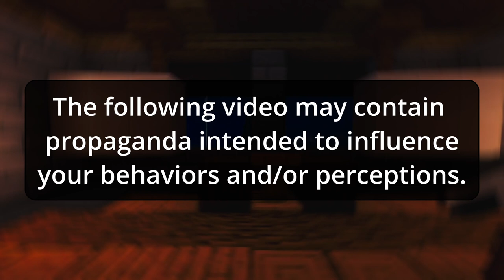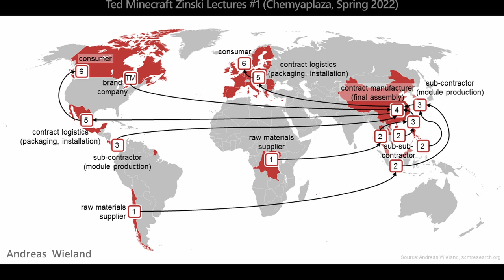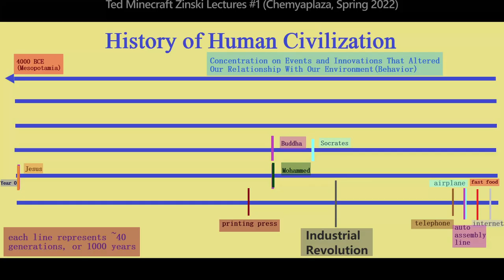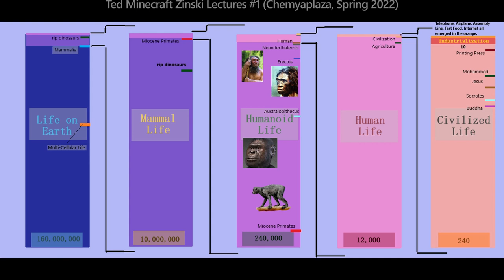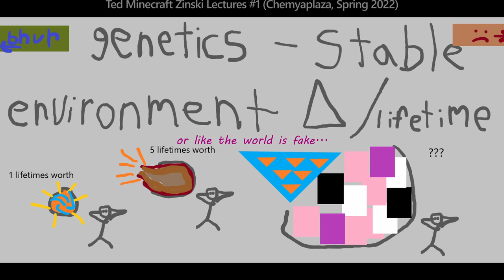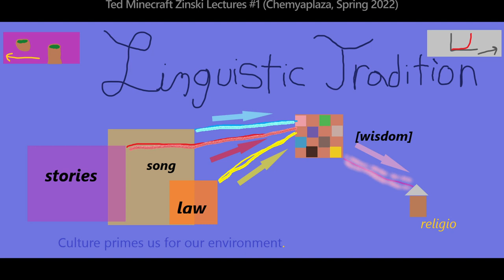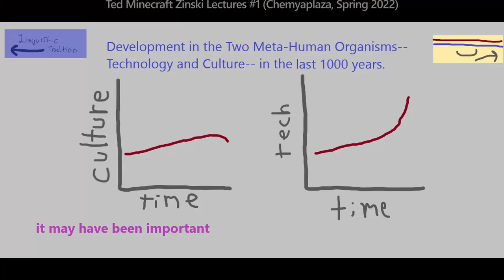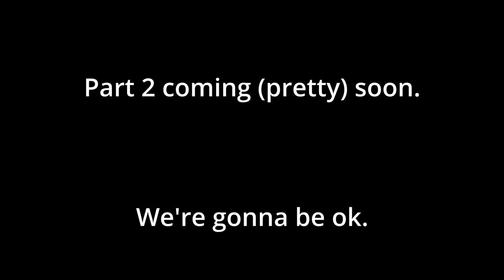FItLG | The TMZ Lectures #1 | Minecraft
00:00 Introduction
00:40 Humanity is Stranded (in Minecraft)
03:22 Is/Ought Distinction
03:51 A Look at Biological Reality
06:48 The Function of Culture
10:27 Technology
13:04 Back Matter

(From Inside the Looking-Glass) // Diamond Lecture Series // Spring 2022

Baby Registry💛

Image and Sound Credits (thank you!)